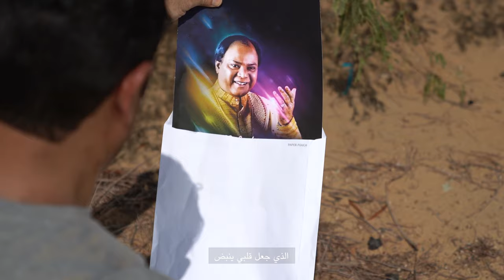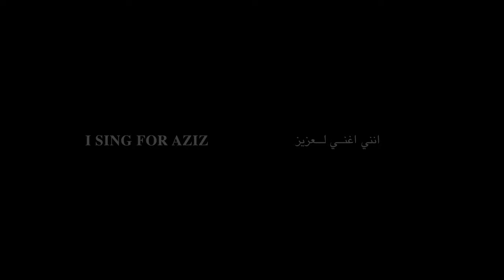I sing for MOHD AZIZ Emirati singer (Sail Matar) أغني لمحمد عزيز مع المغني الإماراتي سيل مطر مترجم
a video script & Dircted by
@Hamad Al Reyami

أغنية ( ساون كي جهولون ني ) للراحل محمد عزيز  غناء / سيل مطر

تصميم الموسيقى / شاكر ليمان

معزوفة العود / محمد اليافعي

الأكورديون  / مادو

القيثارة والباس / دريو

مدير الصوت / كريم عمارة
شركة ( سكاي ساوند استيديو ريببليك )

تصوير / علي عمار و مصطفى

مونتاج / علي عمار و مصطفى و ميشال أشوك

سيناريو واخراج/ حمد سيف الريامي

SAWAN KI JHOLOON NI  (MOHAMED AZIZ) Sung  By SAIL AL MATAR

MUSIC ARRANGED BY              CHAKER LIMAN

OUD                                               MOHAMED AL YAFEI
ACCORDEON                             MADO
GUITARE & BASS                      DREW

SOUND ENGENEER                  KAREEM EMARA
STUDIO SKYSOUND                 DUBAI
STUDIO REPUBLIK                   DUBAI

CAMERA / ALI AMMAR & MUSTAFA

EDITED BY / ALI AMMAR , MUSTAFA & MISHAL ASHOK

SCRIP & DIRCTION BY / HAMAD SAIF AL REYAMI

cridt to :

Song : Sawan Ke Jhoolon Ne
 Movie : Nigahen (Nagina Part II)
Singer : Mohd. Aziz
Star Cast : Sunny Deol, Sridevi, Anupam Kher, Others
 Music Director : Laxmikant-Pyarelal
Lyrics : Anand Bakshi
 Music Label : T-Series